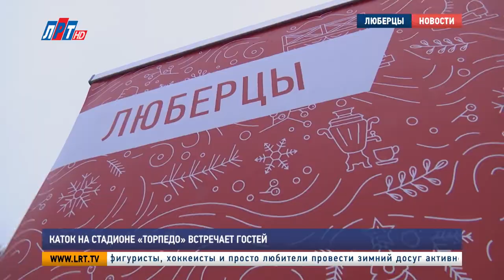Каток на стадионе "Торпедо" встречает гостей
Любителей зимних видов спорта в этом году погода не баловала. Климатическая зима наступила гораздо позднее, чем обычно. Но, несмотря на это, в Люберцах открыли ледовый сезон. На стадионе «Торпедо» работает каток.

Новогодние праздники люберчане отмечали на свежезалитом натуральном покрытии. С первых дней января фигуристы, хоккеисты и просто любители провести зимний досуг активно собирались на вновь открытом катке. На стадионе «Торпедо» посетителей встречают гостеприимно: с музыкой и горячими напитками. А вот сам лед ждет устойчивых морозов, пока немного подтаивает.

Ольга, жительница г. Люберцы:
«Нет. По мне видно, что я не умею кататься. Немножко подтаял. Для меня удобно».

Кристиан и Татьяна, жители г. Люберцы:
«Я бы каждый день ходил, если было бы время. Ну стараюсь там, каждую неделю хотя бы».

Алексей, житель г. Люберцы:
«У нас здесь дочка занимается в спортивной школе в Люберцах. Вот сами нет, с ней часто, регулярно, а так вообще нет».

Желающих насладиться зимними забавами и согнать «наеденное» за праздники много. Опробовали натуральное ледовое покрытие и профессиональные спортсмены.

Полина, жительница г. Люберцы:
«Лёд хороший, но немного мягковат, потому что очень тепло. Но так он очень хороший. Кататься удобно. Занимаюсь профессионально. 5 лет уже. Да уже 45 медалей и 13 кубков."

Под капризы погоды пришлось подстроиться работникам стадиона. Чтобы лед не растаял, как снежная баба, а люберчане смогли вдоволь насладиться катанием, в этом году покрытие залили по новой технологии.

Алексей Каменских, руководитель проекта «Зимний каток» на стадионе Торпедо г. Люберцы,
"Акватория катка очень большая. Мы залили больше, чем футбольное поле, вместе с беговыми дорожками. Площадь катка получилась, примерно, 12 000 кв.м.."

Места хватит всем, как и экипировки. В этом году работники катка подготовили 300 пар коньков. Цена аренды - 200 рублей. Здесь же можно заточить лезвия и погреться под куполом большого шатра. Каток на стадионе «Торпедо» открыт для посетителей с 10 утра до 10 вечера.

Анна Троян, Андрей Лобанов, Сергей Гвоздев.